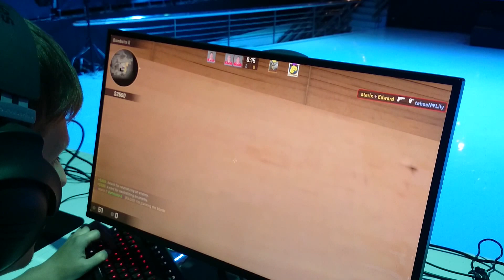Na`Vi vs Mousesports @ FRAGBITE VOD #1 (de_overpass)